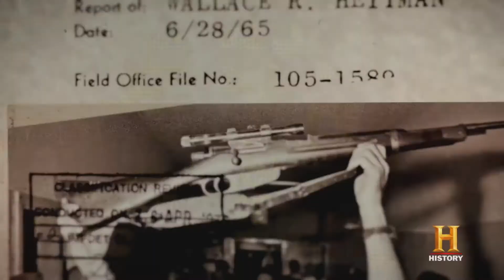First Media Highlights 17 - 24 Juli 2017 Series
Facebook.com/bigtivi
Youtube.com/BigTVIndonesia